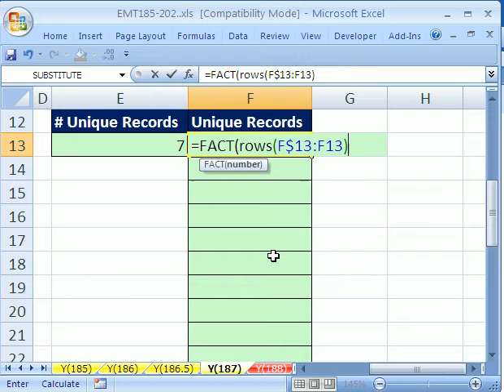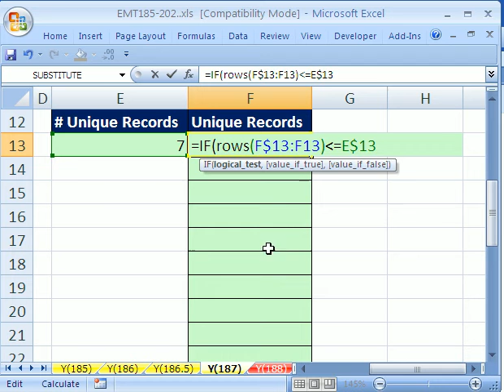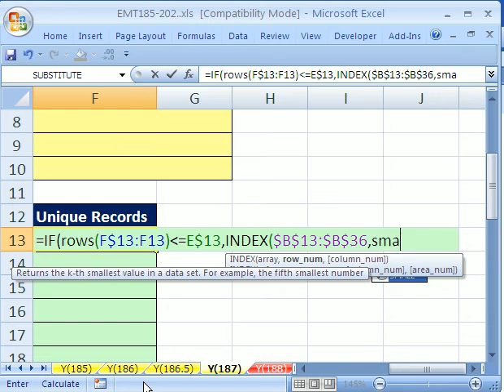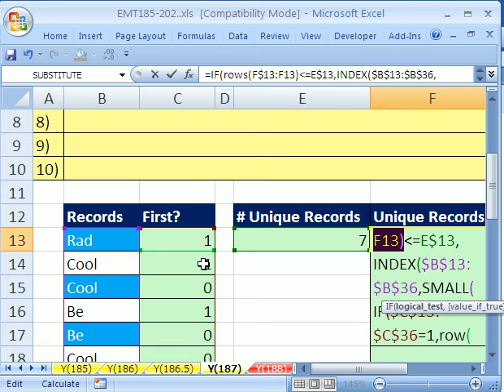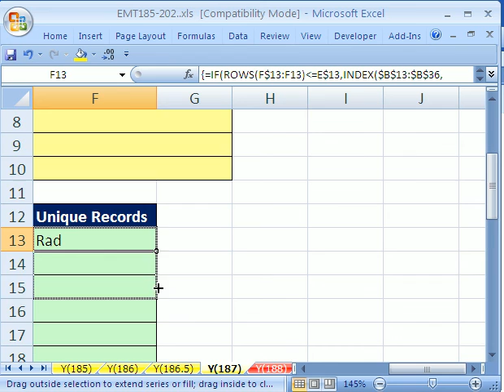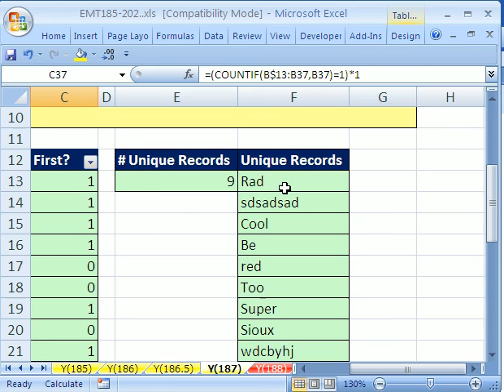Excel Magic Trick #187: Unique List w Dynamic Formula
Create a unique list of items for a large list that contains duplicates with 2 array formula that contain the functions: SUM, IF, ROWS, COUNTIF, INDEX, SMALL, and ROW

Excel Magic Trick #180: COUNTIF function formula 21 Examples
05 Excel Series: Array Formulas 1-14
Various INDEX Lookup w TRUE/FALSE criteria "Reverse Lookup"
Excel Magic Trick 185 Dynamic Formula Extract Data 1 criteria
Excel Magic Trick 186 Dynamic Formula Extract Data 2 criteria
Excel Magic Trick # 156: List Of Unique Items w Formula From 2 Lists
Excel Magic Trick 82: Advanced Filter Extract Unique Records